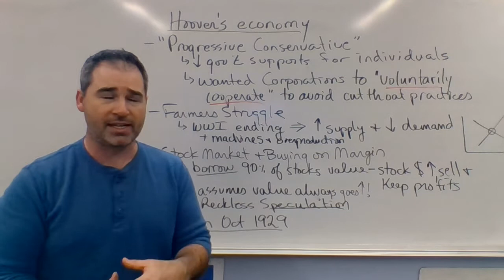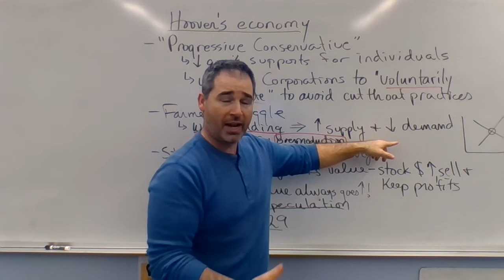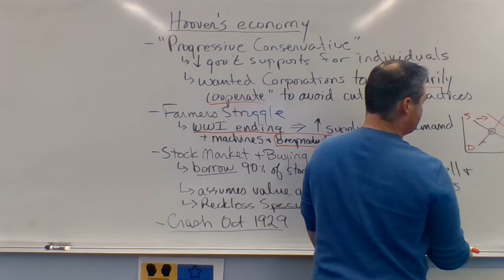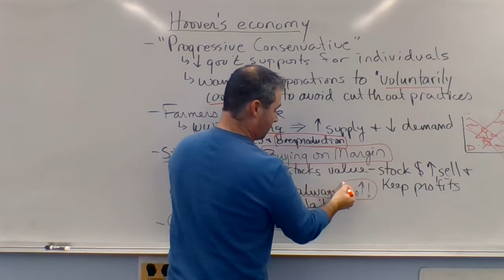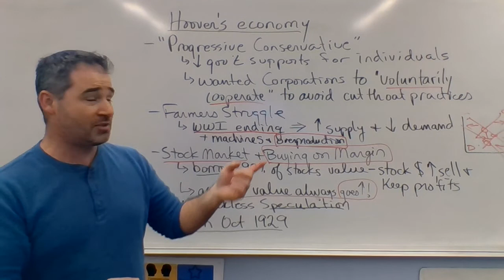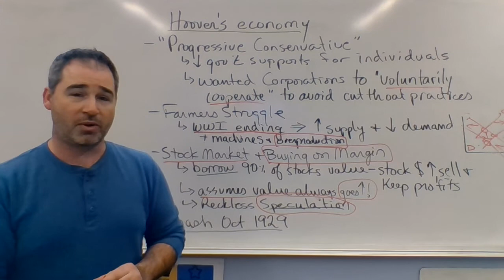ST 4 Pt 29 Hoovers Economy and the Crash